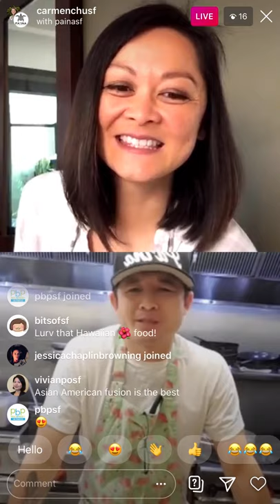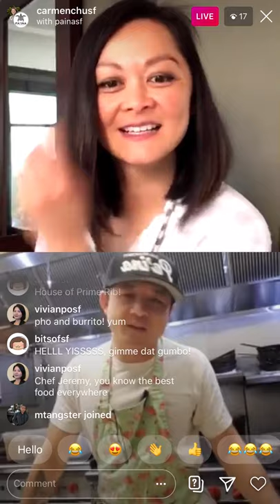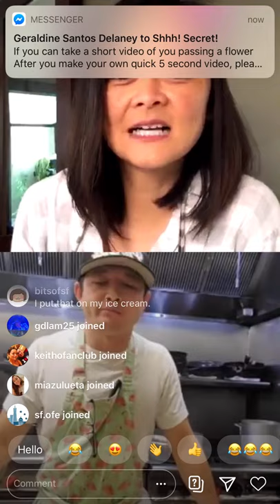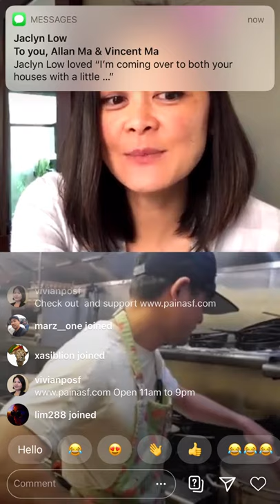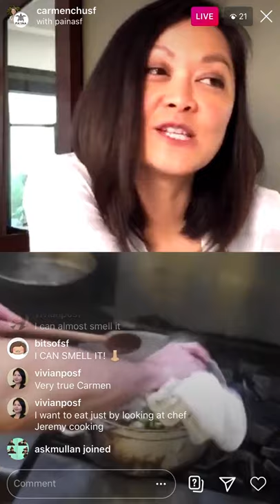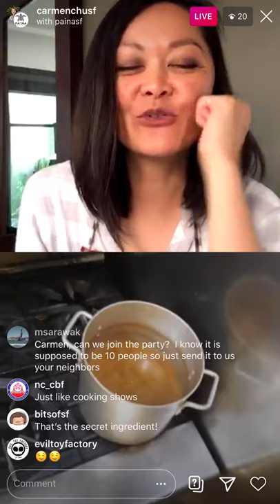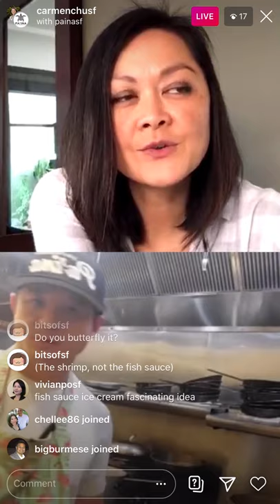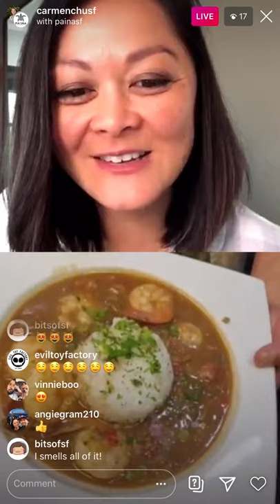Cooking With Carmen (2) with Chef Jeremy from Pa'ina 5.21.20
In celebration of APA History Month, we are spotlighting rising APA chefs from some of SF's favorite local eats!  Let's support our local businesses!